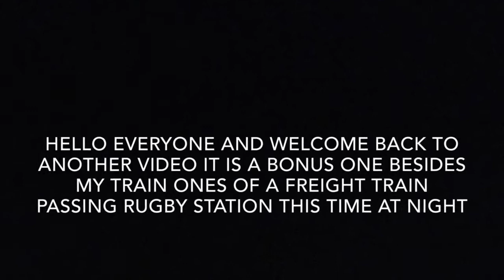Direct rail services freight train passing Rugby Station (01/12/19)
Here is my new video titled:  (Direct rail services freight train passing Rugby Station (01/12/19))
Videos uploaded everyday until December 25th (Christmas Day) (Vlogmas at 7pm uk time and others at 9am uk time)
Date filmed: Sunday 1st December 2019
Location filmed: As listed above!
Date Published: Monday 2nd December 2019
My channel is only suitable for those aged 13+ years NOT MADE FOR KIDS however it doesn't contain any swearing and is clean!
My next video is: (Vlogmas Day 2) coming later!
PEACE ✌️